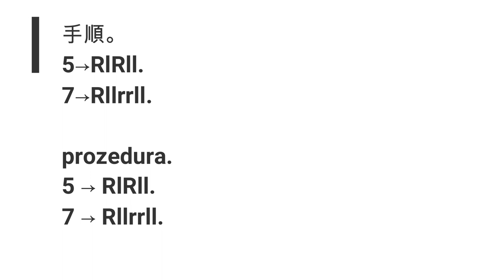ヴィニー・カリウタ風フレーズシリーズ。A simple Vinnie Colaiuta-style drum phrase course. 5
今回は５－７のVinnie Colaiuta styleをプレイしてみました。まず手順、カウントを５と７のフレーズを別々にできるように練習してみてください。あとは次回に詳しく説明します。

This time I played 5-7 Vinnie Colaiuta style. First, practice the procedure so that you can separate the 5 and 7 phrases separately. I will explain it in detail next time.